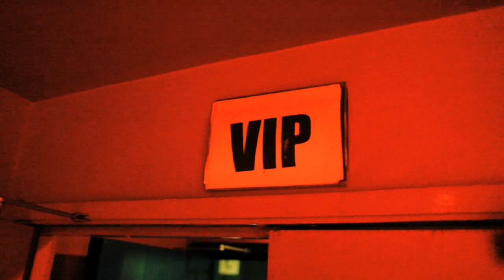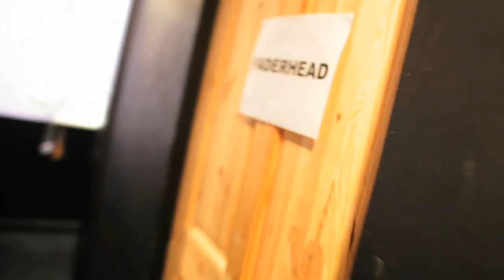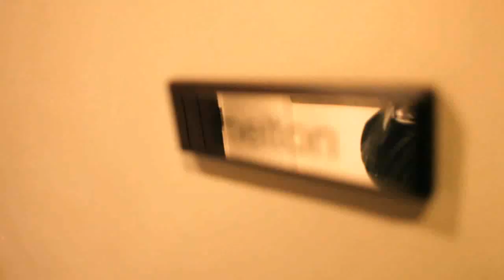Faderhead - Live in the U.K. (2009)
- check out what's going on behind the scenes of the shows in London (Scala) and Sheffield (Corporation) in November 2009.